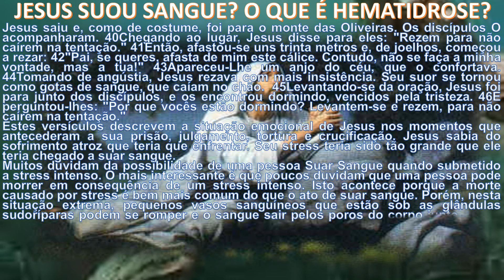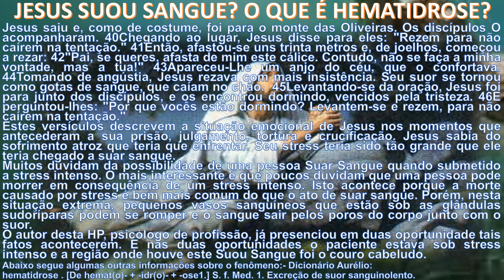JESUS SUOU SANGUE O QUE É HEMATIDROSE theraio7 4560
JESUS SUOU SANGUE O QUE É HEMATIDROSE